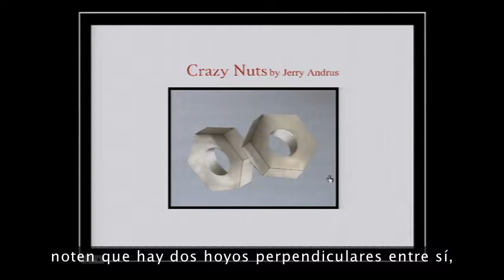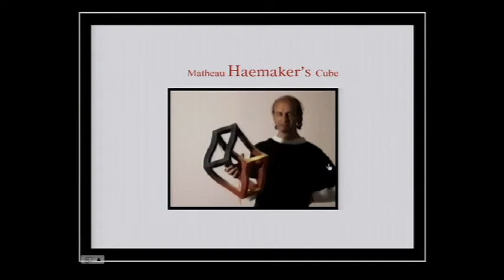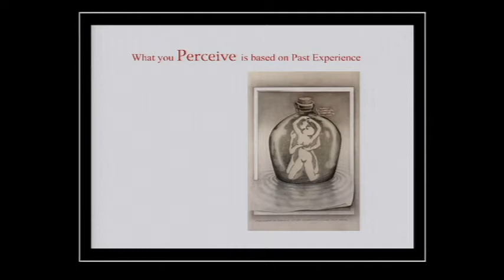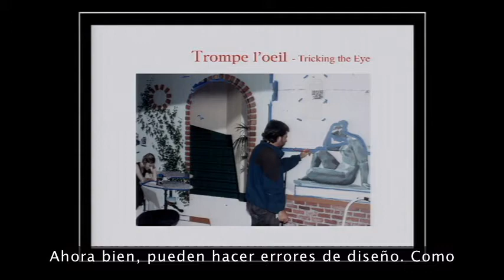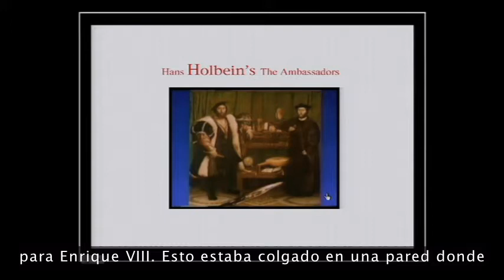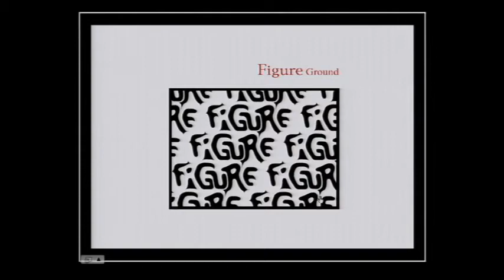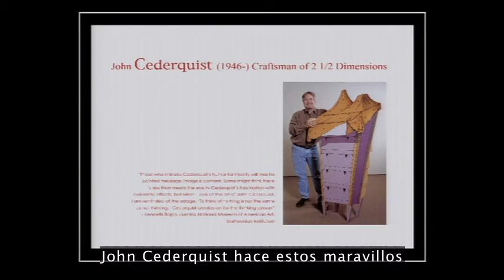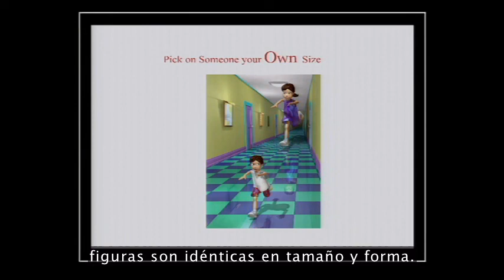Al Seckel: Conexiones erradas en nuestras mentes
Al Seckel, neurocientífico cognitivo, explora las ilusiones de percepción que engañan nuestras mentes. Montones de trucos visuales le sirven para probarnos que no sólo somos engañados con facilidad, sino que de alguna forma nos gusta.